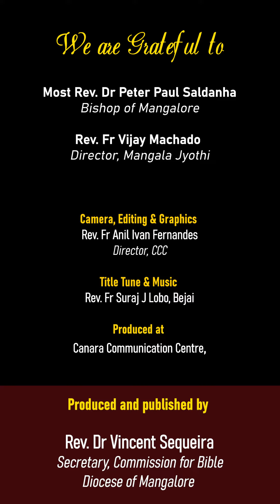“ಥಿರ್ ರಾಂವ್ಚೆo” ಆನಿ “ಸಾಕ್ಷಿ ಜಾಂವ್ಚೆo” ಸ್ತೆಫಾನಾ ಪರಿಂ!| ಮಾತೆವ್ 10:17-22| ಶುಭ್‌ವರ್ತಮಾನ್| 26 DEC 23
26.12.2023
ನತಾಲಾಂಚೊ ಅಷ್ಟವ್-ಸಾಂ ಸ್ತೆಫಾನ್
ಸಾಂ ಸ್ತೆಫಾನ್ ಮಾರ್ಥಿರ್
ಮಾತೆವ್ 10:17-22
“ಥಿರ್ ರಾಂವ್ಚೆo” ಆನಿ “ಸಾಕ್ಷಿ ಜಾಂವ್ಚೆo” ಸ್ತೆಫಾನಾ ಪರಿಂ!